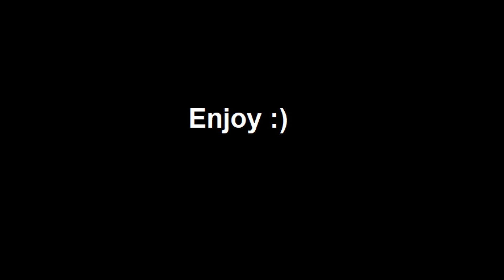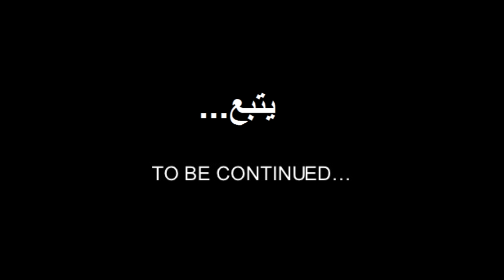فلم انيميشن 🎥_ الحب في فري فاير ❤️❤️ _ الجزء الثاني😍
الجزء الثاني من فيلم الحب في فري فاير ❤️ ❤️
انقلبت احداث الفيلم بعد ان كانت هادئة الى احداث اكشن و تشويق 💪👊
music in the video :Nostalgy - Sad Emotional and Nostalgic Background Music For Videos & Films - by AShamaluevMusic
اسف على الاخطاء في الفيديو و ان شاء الله القادم افضل 😉
صفحة القناة على الفيسبوك :